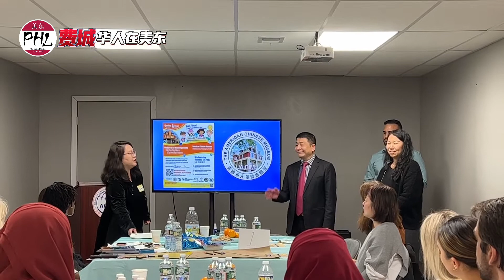博物馆举办 移民之声Read by 4th on their "Voices of Immigrants: My Reading Story, My reading Promise" event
10月12日星期三下午，美国华人华侨博物馆举办“移民的声音：我的读书故事 我的读书承诺”儿童早期阅读与教育座谈会在博物馆召开。来自9个不同族裔和社区的家长代表及教育专业人士参加本次座谈会。会后博物馆还向公众发放免费图书及礼品。

主办单位：美国华人华侨历史博物馆，费城市政府人际关系委员会， 欢迎中心（The Welcoming Center）， 让我们来谈话（Let’s Talk Philly），费城华人在美东， Readby4th，图书馆 Free Library， Town Watch, 宾州参议员贾里德·所罗门办公室 Office of State Rep. Jared Solomon